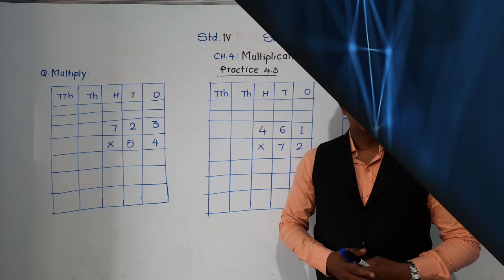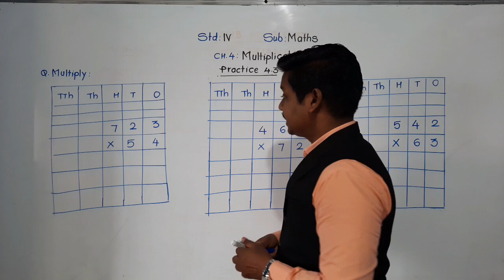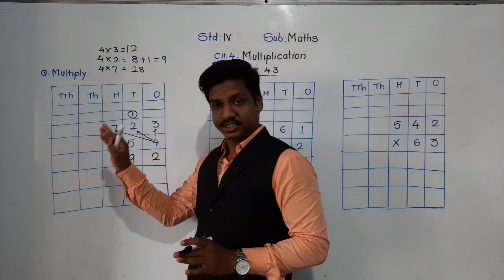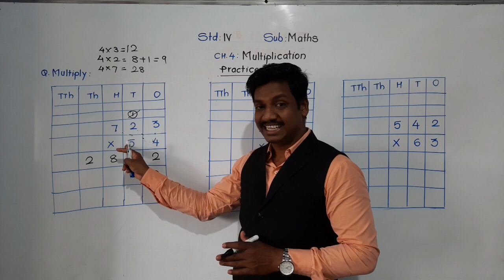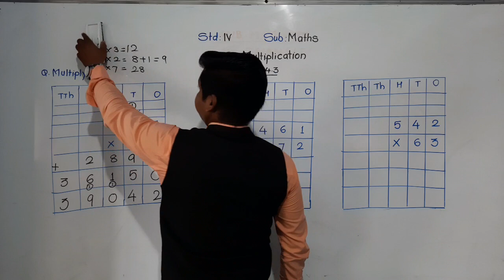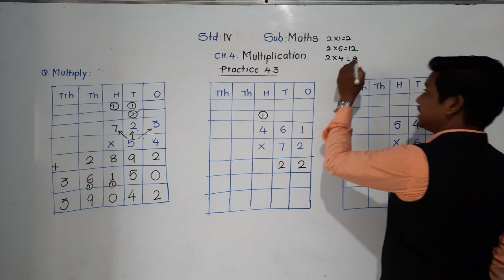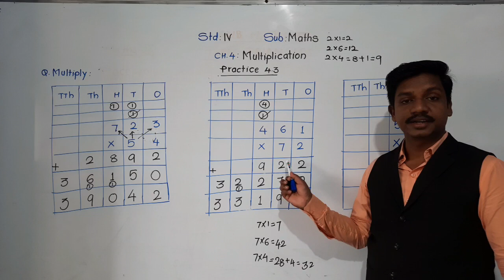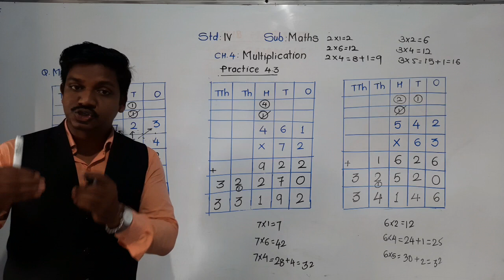Class-IV: Maths: Practice 4.3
Multiplication by 2-digit number more than 20.